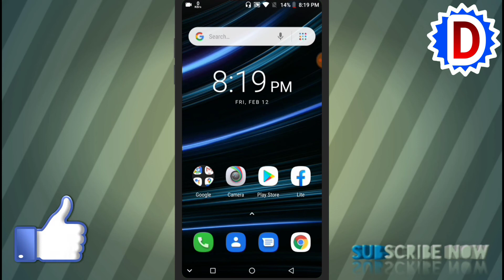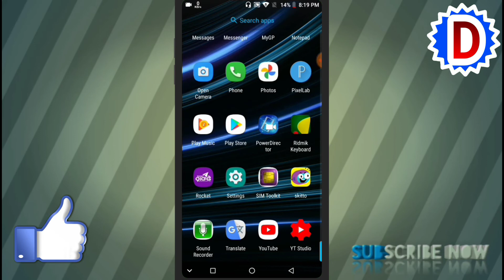Internet Speed Meter Lite || Digital tech master